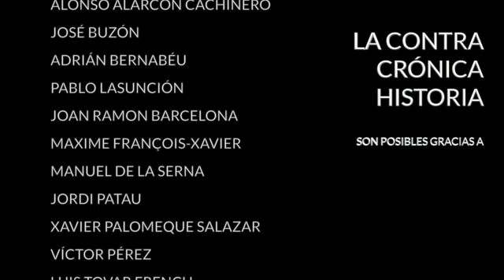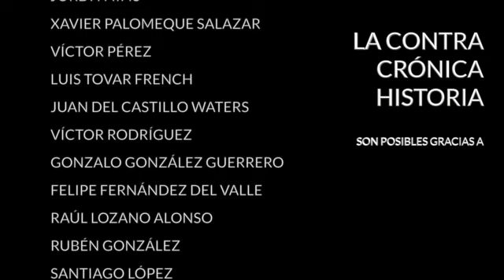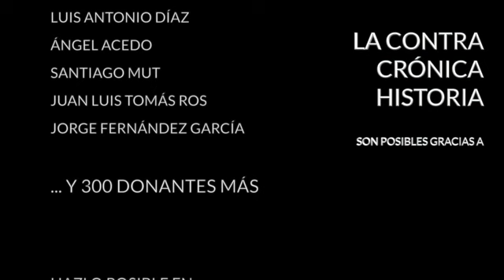Mucho arroz para tan poco pollo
Esta semana ha comenzado el curso político. El anterior se cerró abruptamente con una moción de censura inesperada que desalojó a Rajoy del poder. Tras el imprevisto y las vacaciones de verano la actividad política se reanuda. Pedro Sánchez fue a la cadena SER el lunes pasado para dar alguna pista sobre lo que piensa hacer durante los próximos meses. No está en sus planes convocar elecciones, pretende aguantar hasta 2020, dos años más. Pero eso no va a ser tan fácil. Por un lado su debilidad parlamentaria es pasmosa, sólo 84 escaños, no alcanza la mayoría absoluta ni con sus socios de Podemos. Por otro la crisis catalana está muy lejos de cerrarse. Quim Torra no parece que quiera llegar a un acuerdo. Más bien todo lo contrario. Está dispuesto a llegar hasta donde haga falta con tal de culminar el trabajo que su jefe dejó a medio hacer hace ahora un año.